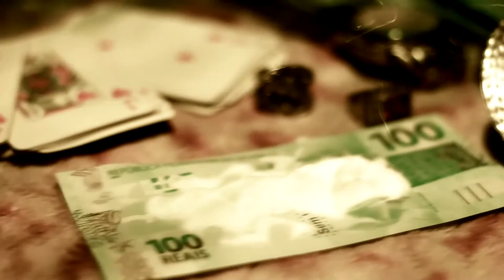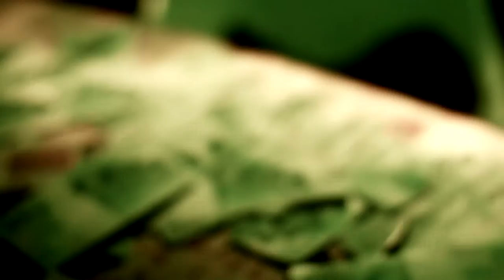Neon El Maldito Loco - Como Funciona El Juego - oficial video music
el mas nuevo tema de Neon El Emperador